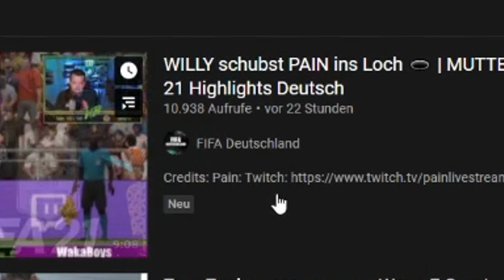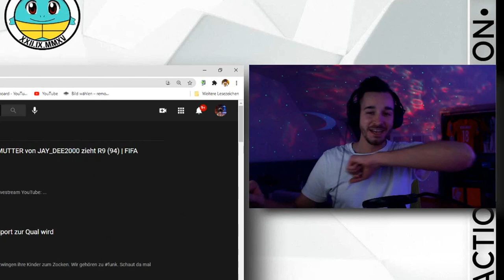FIFA 21: Seine MUTTER zieht einfach ICON RONALDO (94) ! 😱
FIFA 21: Seine MUTTER zieht einfach ICON RONALDO (94) ! Reaktion auf das Video von FIFA Deutschland. Einfach so süß die Packreaktion!
Alle weiteren Links der vorkommenden Creator sind im Video von FIFA Deutschland verlinkt.

Impressum:
Paato Bebé